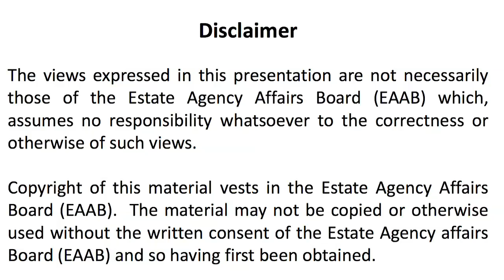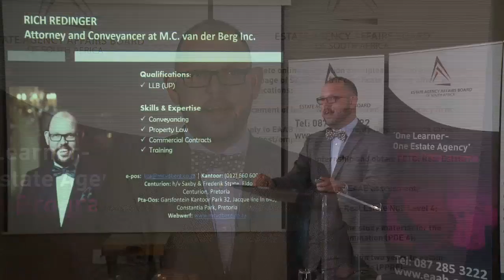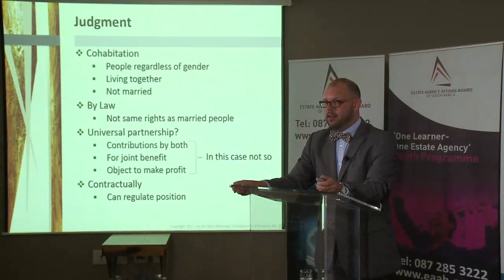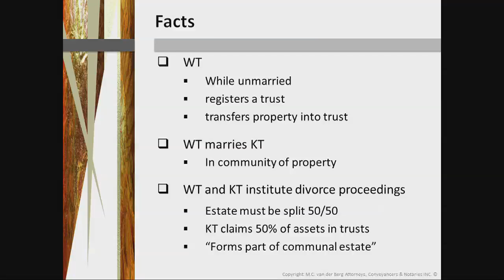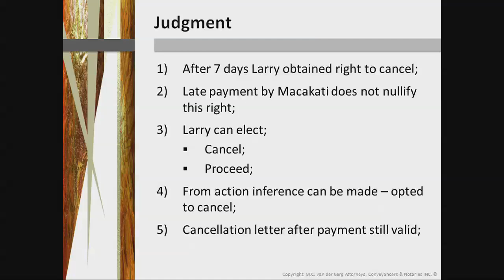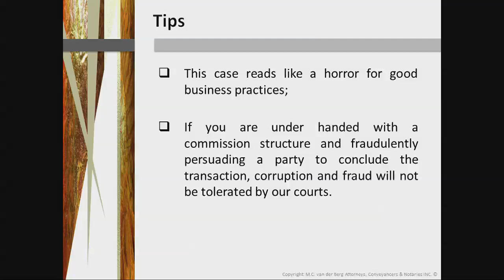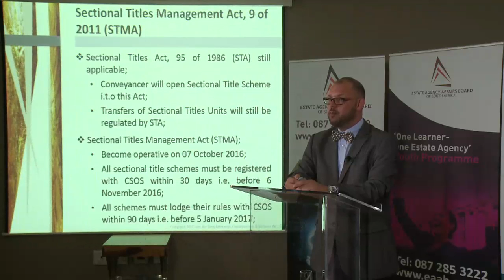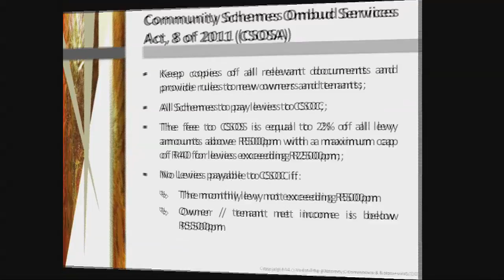Rich Redinger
EAAB